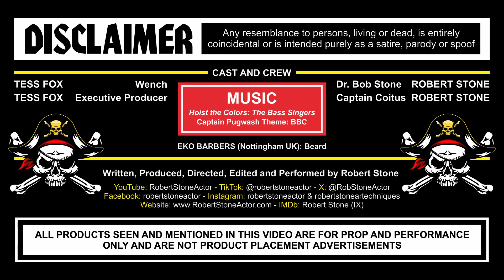Dr. Bob Stone talks to Captain Coitus, A Pirate from the Caribbean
Dr. Stone interviews Captain Coitus, A Pirate from the Caribbean  - Music: The Bass Singers: Hoist the Colors - Captain Pugwash Theme Tune: BBC - - - STRICTLY ADULTS - NOT FOR CHILDREN